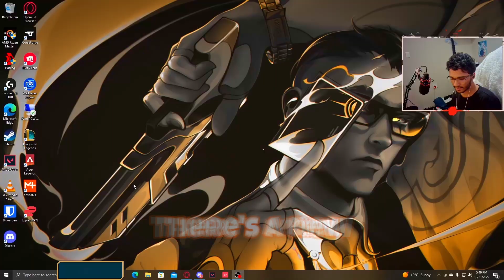Craziest 1v5 Clutch Ever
Valorant Video for the best moments of 2022

🤔 FROM WHERE DO YOU GET CONTENT IN YOUR VIDEOS?

😲ON WHAT PLATFORMS DO YOU STREAM?

🔴WHEN ARE YOU NORMALLY LIVE?
I'm Live Most day's around 6pm GMT+2

🤔 WHAT IS YOUR RANK IN VALORANT/LEAGUE OF LEGENDS?
🎭 Platinum Player Currently in Valorant and I started Aim Training Like 3-4 Month's Ago xD.In League of Legend's I'm Currently HARSTUCK Gold for past IDK year's BUT in defense. I stop playing ranked everytime I reach Gold (So I never really tried for anything higher) (150+ In Both Games :D) High Ping!

🤔 WHERE CAN I FIND ALL OF YOUR VALORANT SETTINGS?
🎭Agents: I mainly play Chamber, Fade, KJ and Viper.
➕Crosshair:
🖱 DPI: 3200
🎮In-Game Sensitivity: 0.108
🏹EDPI: 345
You can also find my Sensitivity, Crosshair, Controls, Color, Video or Audio settings, including my equipment for gaming and streaming, you can find on my Twitch & official Discord server.

⭐About Me:
Hello Bruder's,

For those that don’t know me, I’m a variety streamer on Youtube, Twitch and I enjoy playing multiplayer games with my friend :D. This channel will mainly contain YouTube shorts of things like funny moments or extremely clutch gameplay that happen on my stream. I will also be releasing full gameplay video's in the future and currently plan on releasing 3 - 4 fully edited video's a month. Right now the main goal of the channel is to grow so any support is appreciated.

Any and all donation will be funnelled back into the Discord/YouTube/Streaming. I will not spent any of the money on me personally. All money earned will go to either my editors to create more content for you guys or towards the discord to buy premium bots or host various future giveaways.